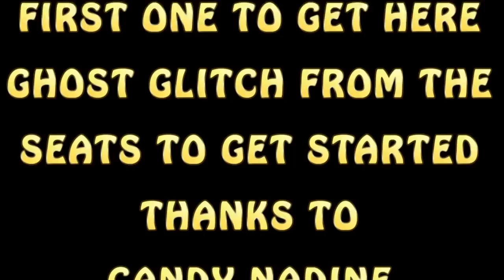PS Home UFC Ring Glitch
UFC RING
HOME--KING
x_Candy_Nadine_x
FIRST ONE TO GET HERE
GHOST GLITCH FROM THE
SEATS TO GET STARTED

THANKS TO

CANDY NADINE
 FOR THIS GLITCH